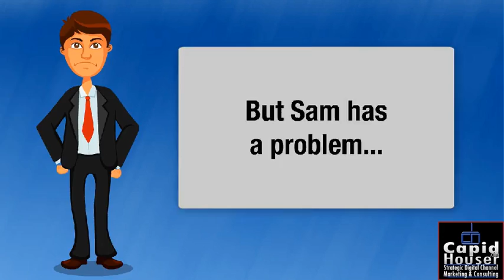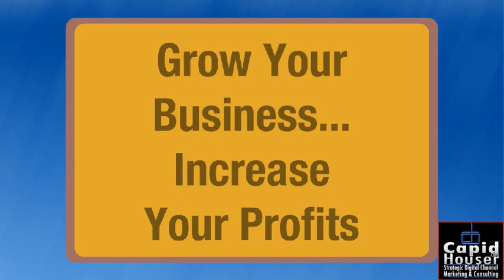video marketing for business